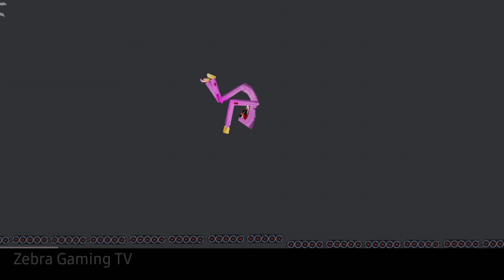Nightmare Josh chasing Poppy Playtime in Meat Factory [Garten of Banban]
Poppy Playtime Escaped from Nightmare Josh chasing [Garten of Banban]

Boxy boo from project playtime !

S.C.P. Foundation Expanded